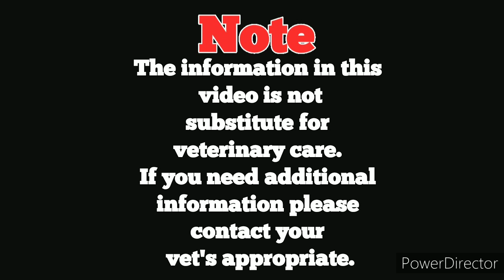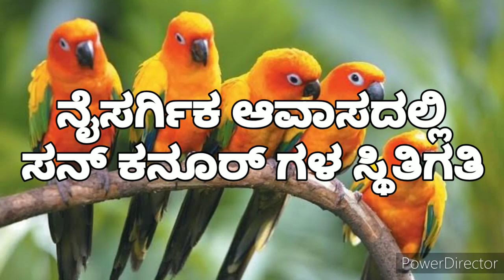Sun conure facts in Kannada | sun conure care in Kannada | ಸನ್ ಕನೂರ್ ಕಾಳಜಿ ಕನ್ನಡದಲ್ಲಿ | ಸಾಕು ಗಿಳಿ